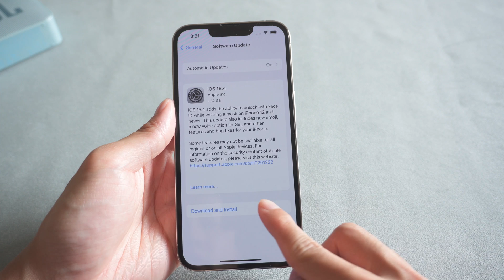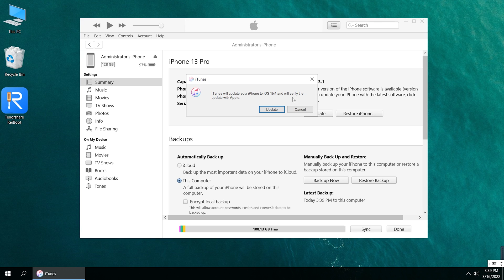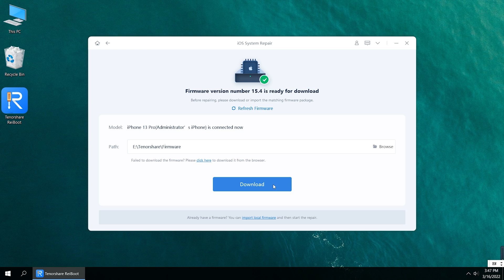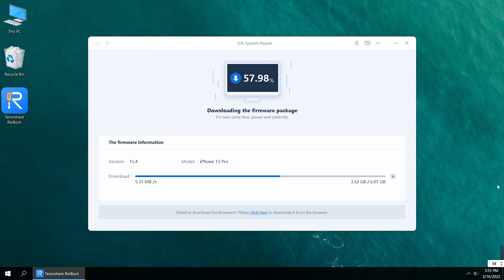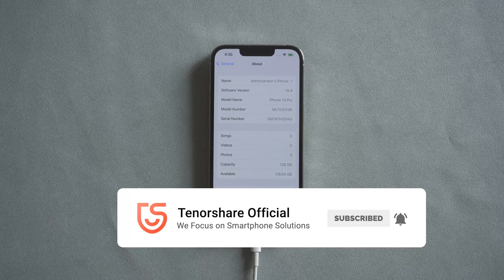How to Update My iPhone to iOS 15.4 - 2022 (2 Ways Tested 100% Worked)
The official iOS 15.4 is already launch for a few days. Many of us want to update it. But some of us may not be update succeed when we downloading or updating.

Timestamp
00:00 Intro
00:21 Check those steps before you update iOS system
1. Check iPhone Storage have 6GB free space or above
2. Must have a good wifi connection
3. Not using VPN
4. At least 50% battery charge and connected to power
5. Turn off low power mode
01:23 Update iPhone to iOS15.4 with iTunes
02:11 Update iPhone to iOS15.4 with Tenorshare ReiBoot